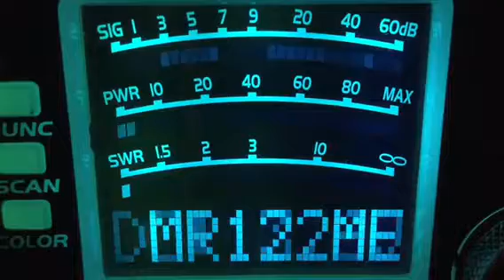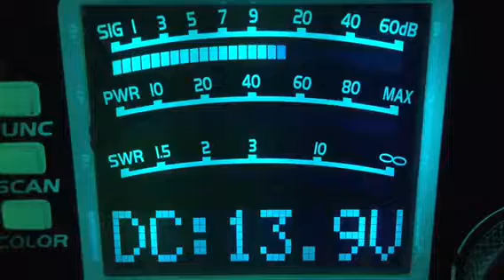CB28-6-29-18--203-Nc,Pound Puppy-Nc,122-Me,Macho Man-Nc,195-Sc,Ricochet-Ga